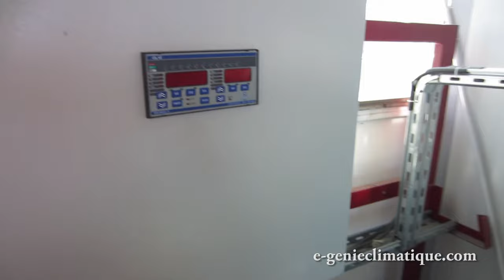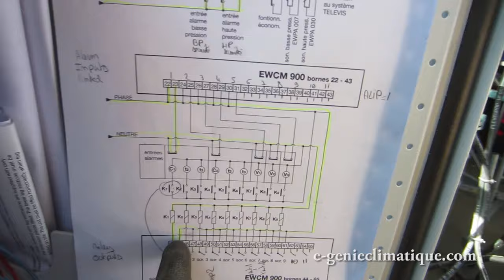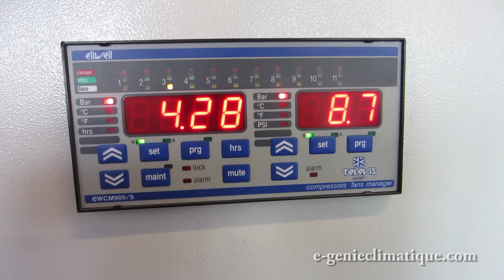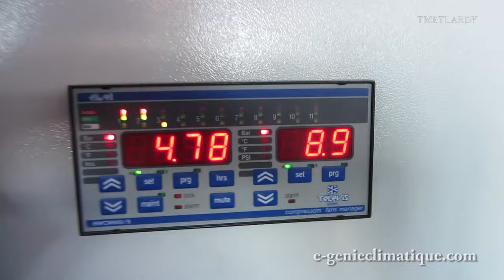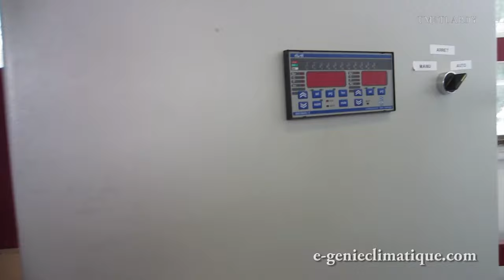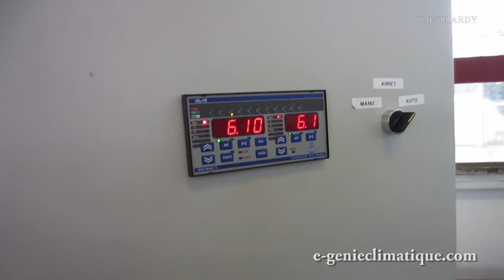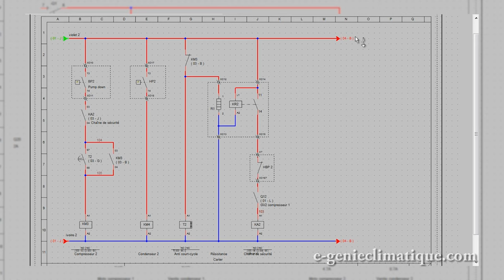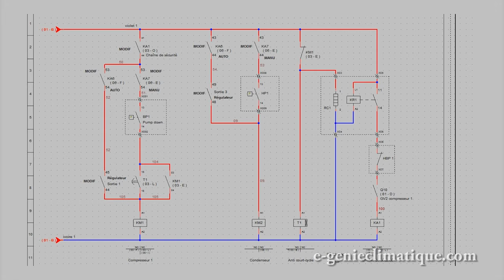Froid370-Découverte d'une centrale froid et de son régulateur EWCM900/S-INTEGRALE-4K upscaled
Dans cette vidéo, je découvre une petite centrale froid et son régulateur  EWCM900/S de Eliwel. Je vais faire son schéma frigorifique et je vais faire le schéma électrique pour pouvoir câbler ce régulateur de centrale frigorifique. Je vais avoir une panne, un courant de fuite assez difficile à trouver. Cette vidéo est accès débutant en froid commerciale. Pour connaître le contenu de la vidéo en détails voir le sommaire.

►►Sommaire :
►00:00 Partie 1 - Découverte d'une petite centrale froid-Premier contact
►18:33 Partie 2 - Le schéma frigorifique et autoformation sur le régulateur de centrale frigorifique EWCM900/S : découverte et premier contact
►38:37 Partie 3 - Comprendre le fonctionnement des entrées et des sorties et comprendre les paramètres de base du régulateur de centrale frigorifique EWCM900/S
►57:02 Partie 4 - Comprendre le fonctionnement des temporisations qui sont dans le régulateur et qui contrôlent les compresseurs
►01:12:56 Partie 5 - Exploration du fonctionnement du régulateur et du fonctionnement des étages de puissance
►1:29:11 Partie 6 - Le câblage de la commande du mode pressostatique-auto, les modifications de la commande et la mise sous tension pour essai
►1:47:24 Partie 7 - Dépannage : recherche du courant de fuite qui fait tomber l'interrupteur différentiel d'un départ compresseur
►2:06:28 Partie 8 - Dépannage : réparation et suppression du défaut qui provoque le courant de fuite
►2:16:23 Partie 9 - Vue générale de la centrale froid
►2:20:57 Parie 10 - Schéma électrique - Régulation pressostatique de la centrale froid
►2:40:16 Partie 11 - Le schéma électrique de la centrale froid avec le mode automatique et le mode dégradé ou de secours (c'est la régulation pressostatique)

NOTE: vidéo 4K upscaled des vidéos (Froid195 à Froid 205)

Matériels de production :
►Ryzen 9 3900X (2019/11) | 64Go DDR4 3200 CL16 | ASUS ROG CROSSHAIR VIII HERO WIFI | Asus ROG-STRIX-RTX2070S-A8G Gaming | Samsung SSD interne 970 PRO (1TB) | Samsung SSD interne 970 EVO NVMe M.2 (1TB) | Corsair RM850x | Cooler Master Trooper SE | Philips 27" 279C9/00 4K UHD